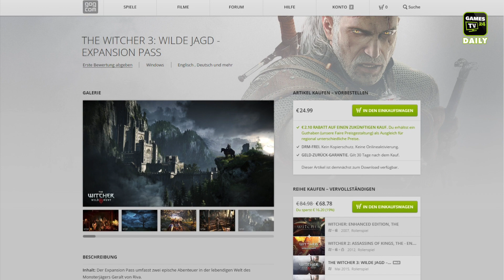The Witcher 3, Deus Ex, Bloodborne / Games TV 24 Daily - 08.04.2015